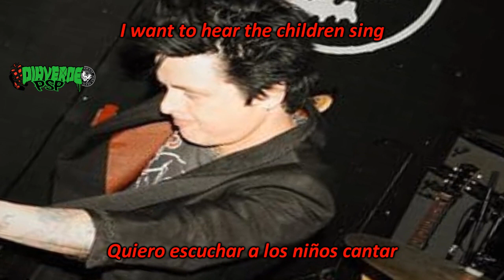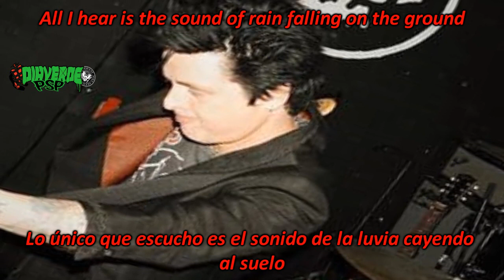The Longshot- As Tears Go By- (Subtitulado en Español/Inglés)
Cover de The Rolling Stones